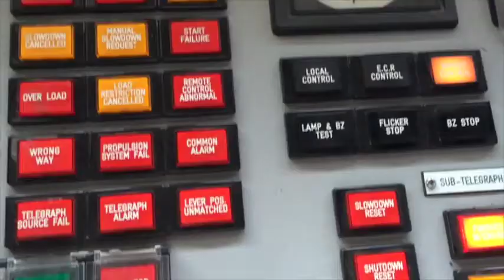KRI TELUK BINTUNI